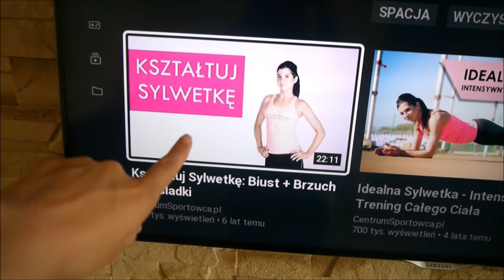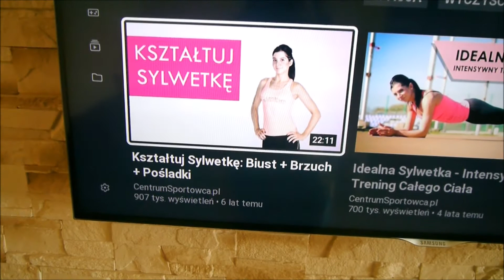Teraz zaczyna się prawdziwa jazda!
Kochani to już 13 odcinek mojego wyzwania! 3 miesiące wstępu za mną - czas zabrać się za mocne treningi z prawdziwego zdarzenia! Czy tym razem też spuchnę? Oglądajcie do końca a poza odpowiedzią na to pytanie zobaczycie mój przykładowy jadłospis jednodniowy.